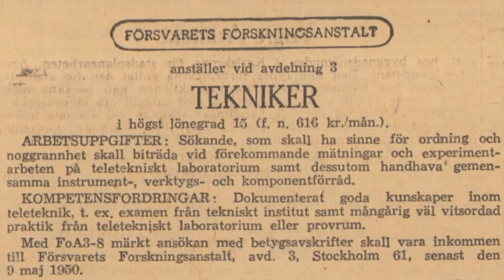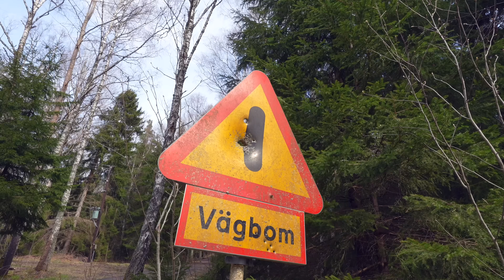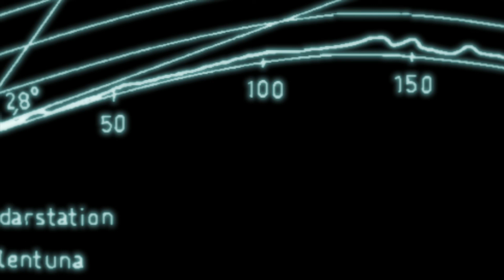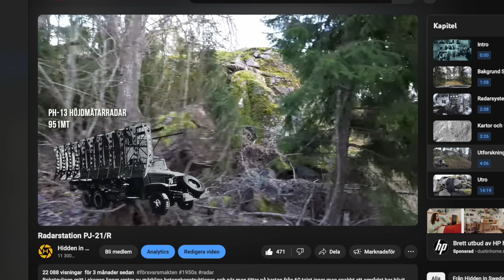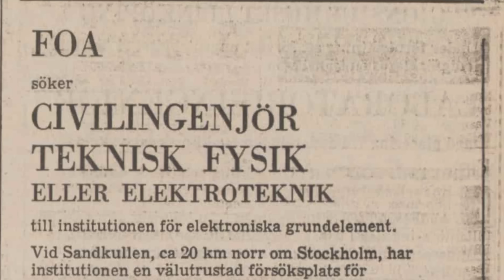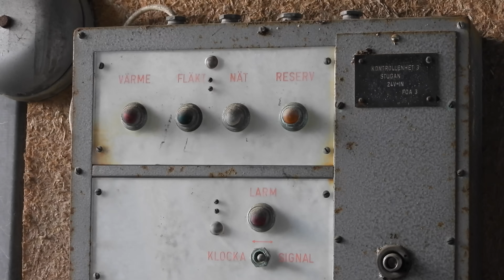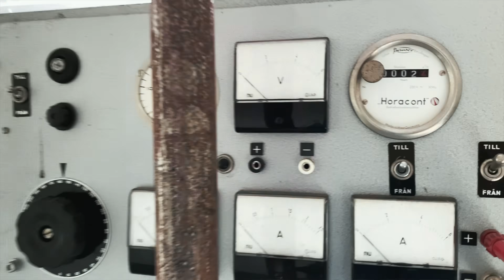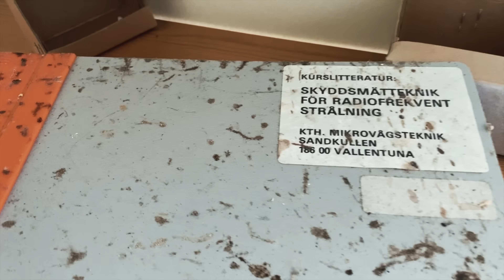Krigsmaktens Försöksstationer - Kvarnberget & Sandkullen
För att möta upp den snabba teknologiska utvecklingen i vår omvärld efter andra världskriget, måste vi aktivt skaffa oss erfarenheter och kunskaper på egen hand.
Strax norr om Stockholm ligger Sandkullen och Kvarnberget, här bedrev Försvarets forskningsanstalt avdelning 3 forskning kring smyg och mikrovågsteknik.
I det här avsnittet kommer vi att ge oss ut på en spännande utforskning för att se vad som finns kvar idag och självklart har vi återigen dykt ner i arkiven för att ta fram fakta.

SKØUX Vallentuna FOA Sandkullen FOA Kvarnberget FOA3